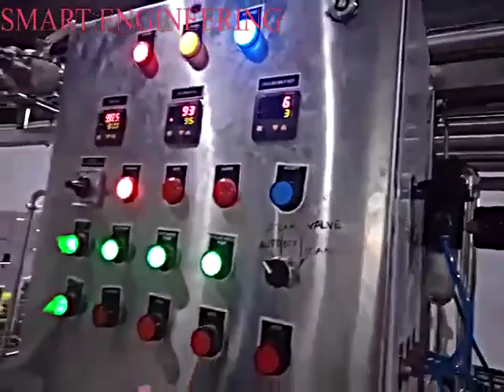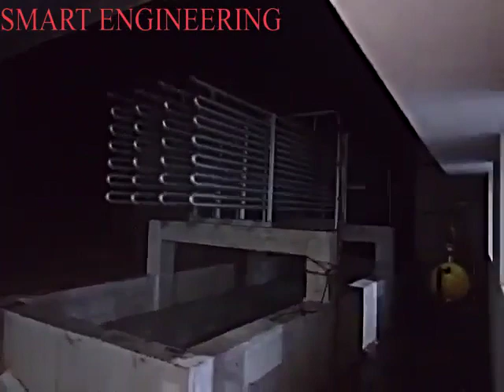Milk Processing plant Smart Engineering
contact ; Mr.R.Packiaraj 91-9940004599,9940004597